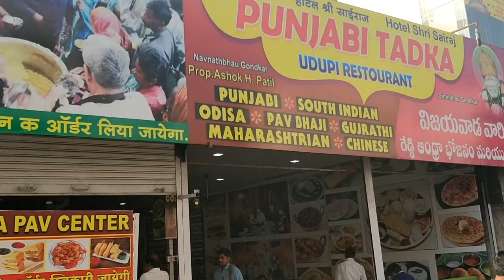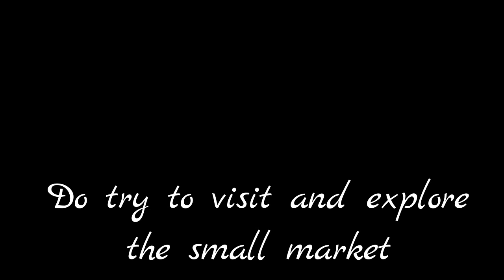The market around SAI BABA Temple in Shirdi | Shirdi temple outskirts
This is a tour of the market around the Sai baba temple in Shirdi,Maharashtra.
The Shirdi market near the Shirdi Sai baba temple gets crowded early in the morning till late in the night.People get various types of things available in the market.

About shirdi sai baba and shirdi temple :
Sai Baba of Shirdi (died 15 October 1918), also known as Shirdi Sai Baba, was an Indian spiritual master who is regarded by his devotees to be a manifestation of Sri Dattaguru and identified as a saint and a fakir. He was revered by both his Hindu and Muslim devotees during, as well as after his lifetime. His teachings concentrate on a moral code of love, forgiveness, helping others, charity, contentment, inner peace and devotion to the God and guru. He stressed the importance of surrender to the true Satguru, who, having trod the path to divine consciousness, will lead the disciple through the jungle of spiritual training.Sai Baba's real name remains unknown. The name Sai was given to him by Mahalsapati when he arrived at Shirdi, a town now in the west Indian state of Maharashtra. The word Sai refers to a religious mendicant but can also mean God.Saibaba Temple Shirdi is located about 270 kms from Mumbai in Maharashtra. Shirdi is  known as the home of revered spiritual leader Sai Baba , and  a major pilgrimage site. Shirdi Samadhi Mandir Temple has a beautifull marble statue of Sai Baba, alongside his tomb. Close by are Dwarkamai, a mosque where Sai Baba once lived, and tree-lined Lendi Garden.Shird is called the Land of Sai. Long time ago, at the beginning of eighteenth century a young bearded man ( Shirdi Sai baba) with sparkling eyes took shelter in a mosque, in Shirdi Village (of Maharshtra State, In India) . Nobody knew from where this stranger had come who hardly spoke a word and stayed there.Sai Baba's attraction and appeal lie in this fact that he was a perfect model of the harmony of all religions, for whom this world.